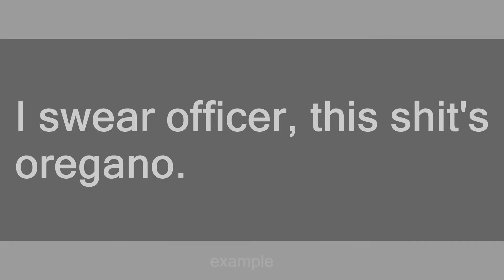oregano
Slang flashcards: